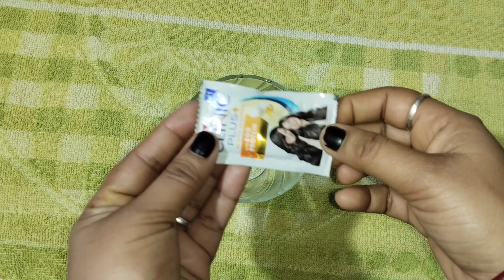একদিনে ত্বক দ্বিগুন ফর্সা হবে /সেরা D Tan Facial/ফর্সা হওয়ার রহস্য/মুখের কালো দাগ দূর করার উপায়।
শীতের সেরা D Tan facial/রোদে পোড়া ত্বক ফর্সা করার উপায়/কালো দাগ তুলে দেবে/skin whitening facial ।

একদিনে রোদে পোড়া ত্বক ফর্সা উজ্জ্বল হবে/কালো দাগ তুলে দেবে/মুখের কালো দাগ দূর করার উপায়।

kalo dag
মুখের স্কিন সুন্দর করার উপায়
tan removal
 D Tan Facial
D Tan pack
রোদে পোড়া ত্বক ফর্সা করার উপায়
মুখের কালো দাগ দূর করার উপায়
কালো দাগ
forsa howar sohoj upay
ujjol
sun tan
 skin brightening
skin whitening
glowing skin
 homemade facial
  জেদী দাগ
মুখের দাগ ছোপ
 মুখের কলো দাগ
  সাদা ধবধবে উজ্জ্বল ত্বক
মেছতার দাগ দূর করার উপায়
মেছতার দাগ চিরতরে দূর করুন সহজ ২টি উপায়ে
মাথার খুশকি দূর করার উপায়
মুখের অবাঞ্ছিত লোম দূর করার সহজ ঘরোয়া উপায়
ঠোঁট গোলাপি হওয়ার সহজ উপায়
পা ফাটা দূর করার উপায়
mukher kalo dag tolar upay
চুল বাধার ডিজাইন
mota howar sohoj upay
মুখে ব্রণ দূর করার উপায়
মুখের লোম দূর করার উপায়
চুল পড়া বন্ধ ও নতুন চুল গজানোর উপায়
pa fata dur korar upay
মুখে কি দিলে ফর্সা হয়
mesta dur korar upay
রূপচর্চা ঘরোয়া উপায়
নখ বড় করার সহজ উপায়
canning street market kolkata
khuski dur korar upay
ঠোঁটের কালো দাগ দূর করার উপায়
মুখের ব্রণ দূর করার উপায়
bron dur korar upay
খুশকি দূর করার উপায়
ভিটামিন ই ক্যাপসুল ব্যবহার
মাথায় খুশকি দূর করার উপায়
ঘরোয়া রূপচর্চা
চালের গুড়া দিয়ে মুখের যত্ন
নারিকেল তেল মুখে দিলে কি হয়
ফসার হওয়ার সহজ উপায়
hat pa forsa korar cream
thot golapi korar poddhoti
কফি দিয়ে ত্বকের যত্ন
চুলের খুশকি দূর করার উপায়
নাকের উপর শাল দূর করার উপায়
মুখের মেছতা দূর করার উপায়
শীতে ত্বকের যত্নে ঘরোয়া উপায়
mukher kalo dag dur korar upay
armpit whitening
forsha howar sohoj upay
hat pa forsa korar tips
kalo dag dur korar upay bangla
mukher dag dur korar cream
nok boro korar upay
thoter charpasher kalo dag dur korar upay
চোখের কালো দাগ দূর করার উপায়
নাকের কালো দাগ দূর করার উপায়
ফর্সা হওয়ার ক্রিম
মাথার খুসকি দূর করার উপায়
মুখ ফর্সা হওয়ার সহজ উপায়
মুখের কালো দাগ দূর করার ক্রিম
মোটা হওয়ার সহজ উপায়
রোদে পোড়া কালো দাগ দূর করার উপায়
2x
Chul kalo korar upay Bangla
mathar khuski dur korar upay
mukher dag dur korar tips
mukher lom dur korar upay
নখ কালো করার উপায়
নখের ফাঙ্গাস দূর করার উপায়
বেসন দিয়ে ত্বকের যত্ন
ত্বকের উজ্জ্বলতা বৃদ্ধির উপায়
পা ফর্সা করার উপায়
পা ফাটা দূর করার ঘরোয়া উপায়
পায়ের কালো দাগ দূর করার উপায়
পায়ের নখের কুনি দূর করার উপায়
ফর্সা হওয়ার সাবান
ব্রণ দূর করার উপায়
মুখের ব্রণ ও কালো দাগ দূর করার সহজ উপায়
মুখের মেছতা দূর করার ক্রিম
মুখের লোম চিরতরে দূর করার উপায়
রূপচর্চা
forsa howar cream
mesta dur korar cream
muker kalo dag dur
pa fata
payer kalo dag tolar upay
vitamin e capsules for skin
আমলকি চুলের যত্নে
কালো ঠোঁট গোলাপি করার উপায়
চেহারা সুন্দর করার উপায়
চোখের পাপড়ি ঘন করার উপায়
ঠোঁট কালো দূর করার উপায়
forsha howar tips
ghoroa upay skin care
khuski dur korar ghoroa upay
mukh forsa korar upay
rode pora dag dur korar upay
thoter kalo dag tolar upay
কফি বানানোর নিয়ম
কমলার খোসা দিয়ে ত্বকের যত্ন
গ্লিসারিন দিয়ে ত্বকের যত্ন
চুলের আগা ফাটা দূর করার উপায়
ঠোঁট গোলাপি করার ক্রিম
নখ বড় করার উপায়
নতুন চুল গজানোর প্রাকৃতিক উপায়
ফর্সা হওয়ার সহজ উপায়
ফেসিয়াল করার নিয়ম
মেছতা দূর করার ক্রিম
লোম তোলার ক্রিম
শীতে পা ফাটা দূর করার উপায়
armpit blackheads
chul boro korar upay